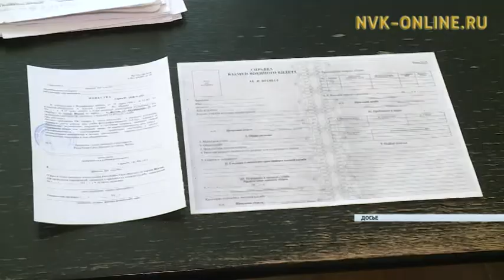Быйыл контрагынан байыаннай сулууспаҕа Саха сириттэн биир киһи барда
Официальный сайт NVK-ONLINE.RU - Саха сириттэн 1500 тыһыынча эдэр киһи күн бүгүн Россия сэбилэниилээх күүстэрин кэккэтигэр ытык иэһин чиэстээхтик толорор. Кинилэр сүнньүнэн Приморье, Сахалин, Амур уобалаһын итиэннэ Хабаровскай ,Забайкальскай кыраайдарга сулууспалыыллар. Бу туһунан бүгүн өрөспүүбүлүкэтээҕи байыаннай комиссариат суруналыыстары кытта көрсүһүүгэ иьитиннэрдэ.

Уопсайынан быйылгы сааскы хомуурга 7 тыһыынча киһи ыҥырыллан, доруобуйатын туругун көрдөрбүтэ. Уолаттар сүнньүнэн аармыйаҕа сылдьарга баҕалаахтар. Ол гынан баран үгүс киһи доруобуйатынан сыыйыллар. Холобура, 120 уол бэбиэскэ тутан, өрөспүүбүлүкэтээҕи пууҥҥа тиийэн баран, сүрэх мөлтөҕүнэн уонна ыарахан ыйааһыннаах буолан, төннүбуттэр. Онуоха улуустарга эмчиттэр тиийбэттэрэ эмиэ дьайар диэн байыаннай комиссариат үлэһиттэрэ эттилэр.

Маны тэҥэ ыччат байыаннай контрагынан сулууспалыыртан туттуналлар. Быйыл өрөспүүбүлүкэттэн 200 киһи контрагынан байыаннай чаастарга тиийиэхтээх диэн былааннаммыта эрээри, баара-суоҕа биир эрэ киһи барда.